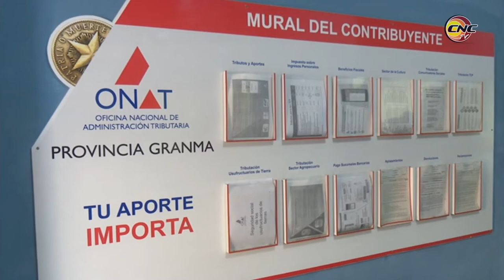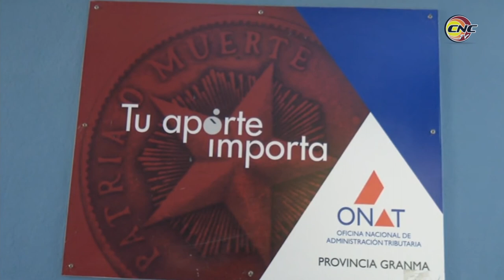Cumple Granma pago de tributo sobre utilidades para figuras jurídicas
La provincia de Granma se convirtió en la primera del país en cumplir el pago de tributo sobre utilidades para figuras jurídicas. Este resultado  es expresión de la cultura y disciplina tributaria ganada en este oriental territorio.